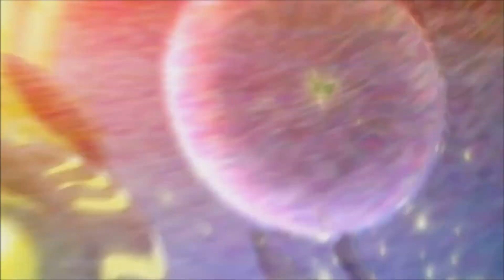Hundred「AMV」~ Addicted ᴴᴰ ~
Anime: Hundred
Song : Silver End - Addicted
AMV// Hundred AMV//- AMV// Silver End- Addicted AMV// - Anime Music Video